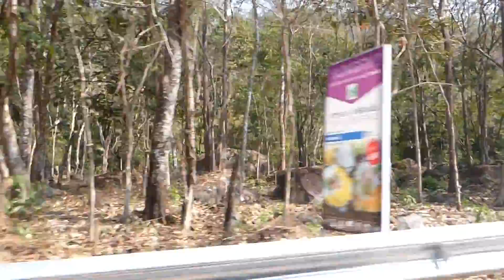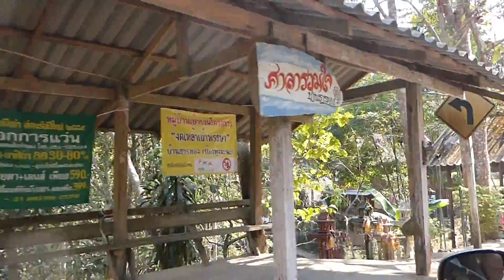2016.022.16 Trip to the forested mountain Chiang Mai, Thailand - 01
Irene and Dave enjoy a  trip to the forested mountain Chiang Mai, Thailand with lovely friends Supas and Sam.